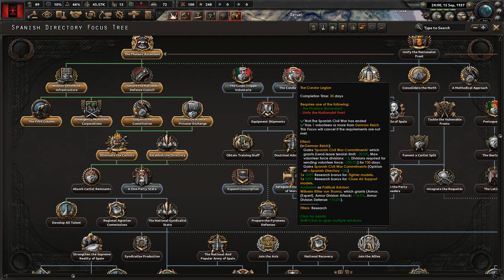Let's Play Hearts of Iron IV as Spain - Part 3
We are getting a very different England.  Also we are getting an evil more civil war civil war.  Spanish don't do anything in half measures.